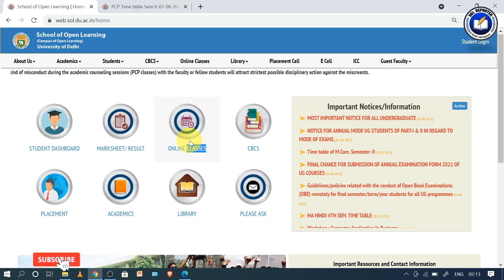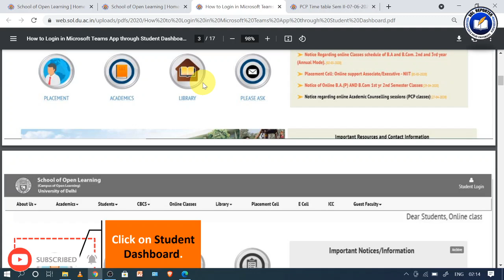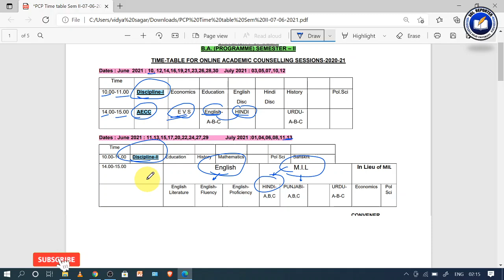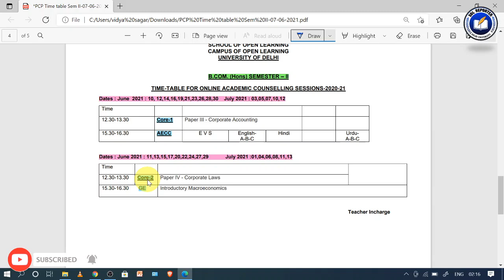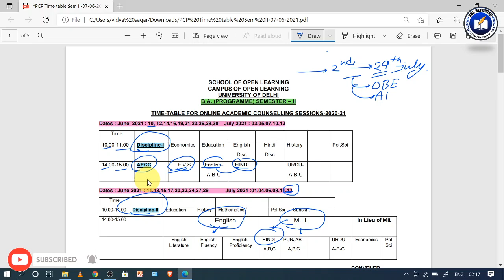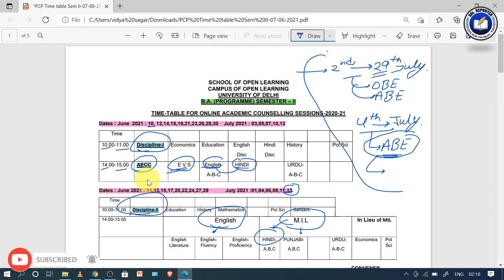DU SOL 2nd Semester Online Class Schedule Released | 2nd & 4th Semester Exam Date | SOL Reporter.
1) Fsastest updates & notifications.
2) Study material for SOL , Regular & NCWEB Students of Delhi University.
3) Guidance for Examinations , Admissions & Assignments.
4) High quality educational videos.

5, Cavalary Lane, University of Delhi,Delhi-110007.